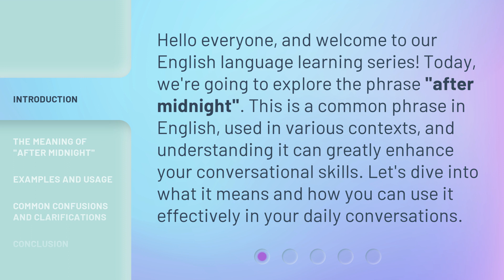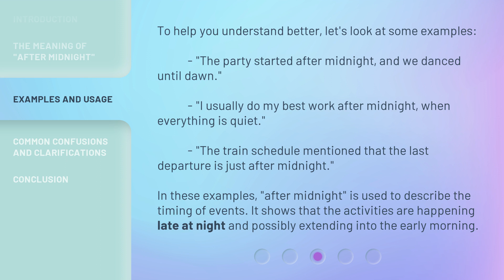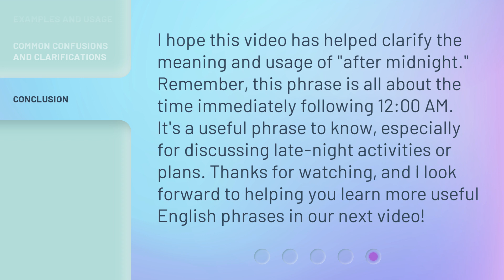Understanding "After Midnight": A Guide to English Phrases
00:00 • Introduction - Understanding "After Midnight": A Guide to English Phrases
00:33 • The Meaning of "After Midnight"
01:05 • Examples and Usage
01:38 • Common Confusions and Clarifications